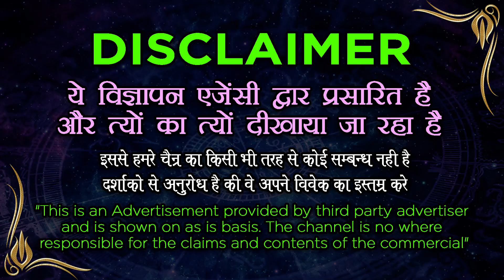यहां पर नाम लिखकर मंत्र बोलते ही होगा वशीकरण || Real Stri Vashikaran Totka